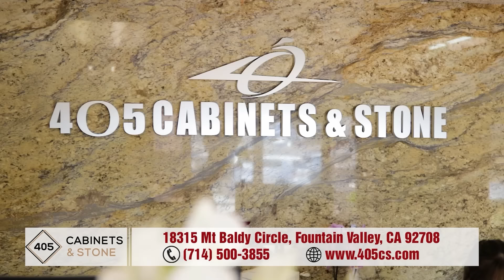Danh hài Nhật Cuờng hé lộ nghệ sĩ Hồng Đào đã từng thao thức cả đêm vì mình - Chuyện Đàn Ông 14